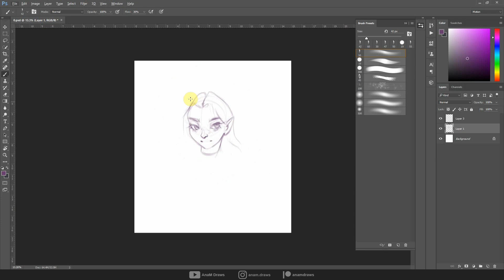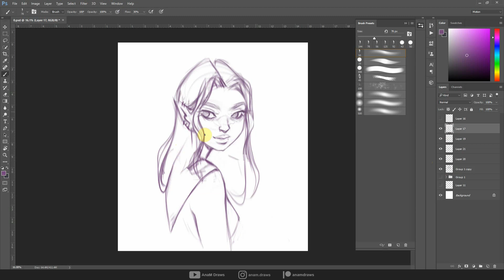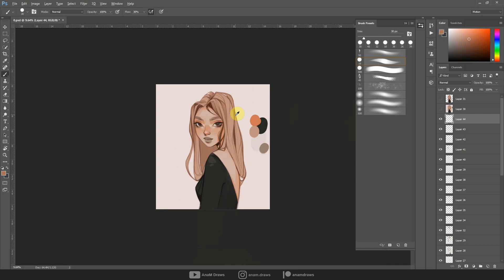Speedpaint || OC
Another illustration I did a while ago. I hope you like it!